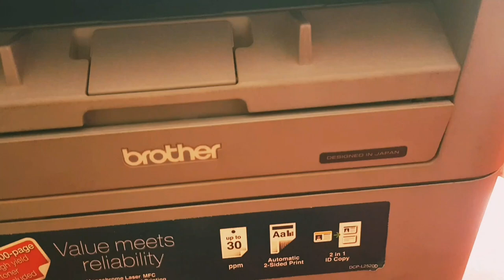How to refill toner in Brother DCP-L2520D Printers | Brother printer me toner kaise refill kare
Brother Printer DCP L2520D | How to refill toner in Brother Printers | Brother printer me toner kaise refill kare